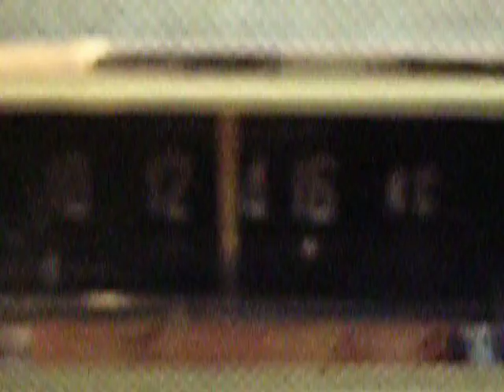ATLANTIC Mod T274_Video2